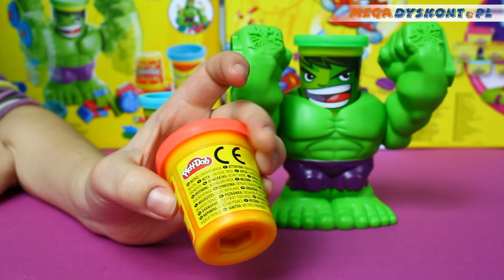Smashdown Hulk Featuring Marvel Can-Heads / Miażdżący Hulk - Play-Doh - MegaDyskont.pl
Stworzyć, zmiażdżyć, zniszczyć! Mnóstwo nowej zabawy z PLD
- nowe kształty do wyciskania i niszczenia z supersilnym Hulkiem!
Umieść Tubę - Hulka w specjalnej bazie i naciśnij na jego głowę,
a zobaczysz, jak jego ręce uderzają o ziemię i niszczą wszystko,
co napotkają! Mechanizm sprężynowy powoduje, że ręce same
z powrotem się podnoszą. Zbuduj figurkę Irona Mana i udekoruj
go wystrzałowymi kształtami! W zestawie baza Hulka, baza Iron
Mana, dwie tuby - głowy PLD oraz jedna klasyczna tuba PLD.

Features Hulk and Iron Man Can-Heads heroes
Slam his fists and smash Play-Doh brick walls with the Hulk basher body
Shape armor upgrades with the Iron Man stamper base
Each Can-Heads can contains 2 ounces of Play-Doh compound
Includes character basher body, stamper base, and 3 cans of Play-Doh Brand Modeling Compound ⤵️

ZAPRASZAMY NA NASZ NOWY KANAŁ!